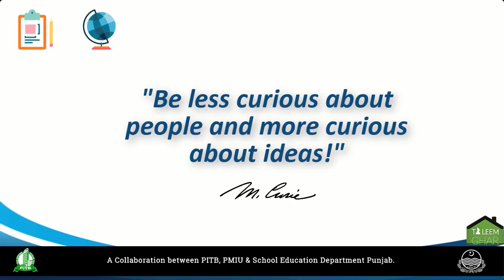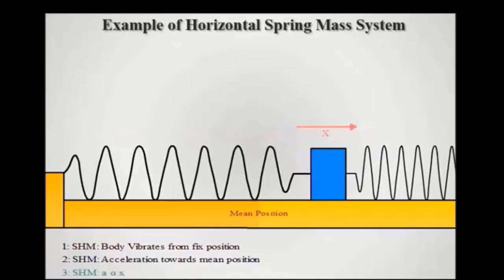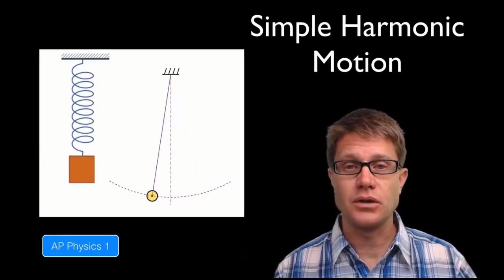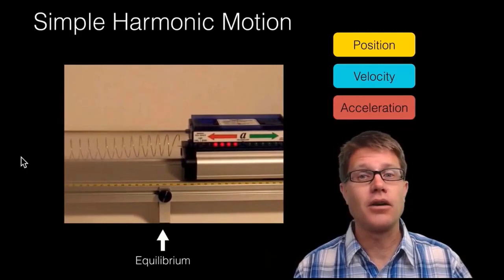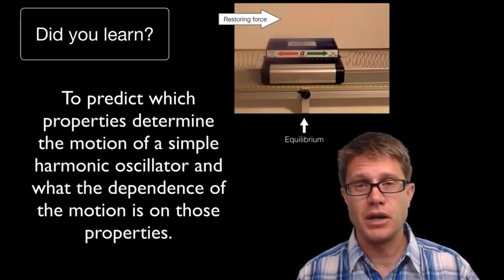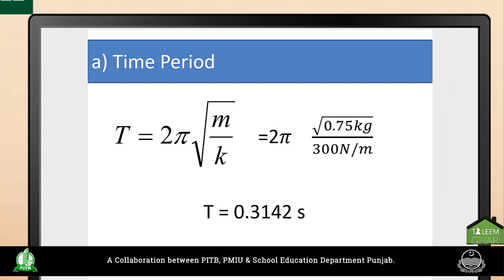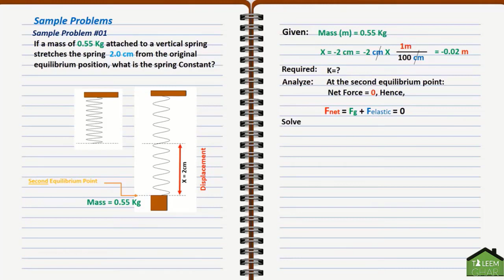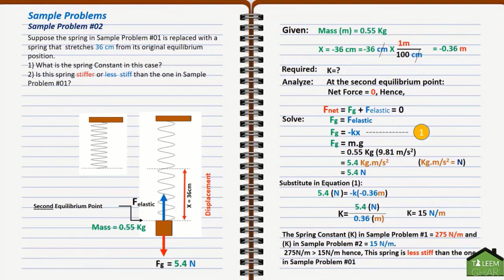Simple Harmonic Motion Grade 10 Math Lecture 1 Urdu/Hindi